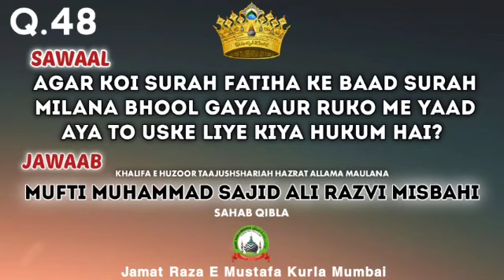Q•48 | Agar Koi Surah Fatiha Ke Baad Surah Milana Bhool Gaya.? | Mufti Sajid Ali Misbahi | JRM KURLA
Sawal:  Agar Koi Surah Fatiha Ke Baad Surah Milana Bhool Gaya Aur Ruko Me Yaad Aya To Uske Liye Kiya Hukum Hai ?